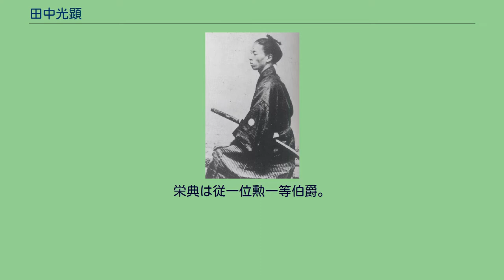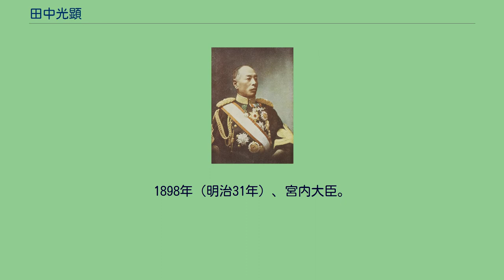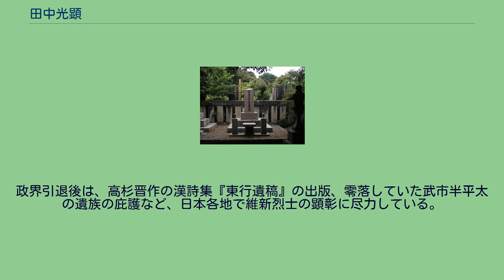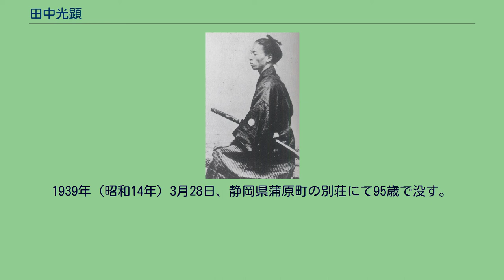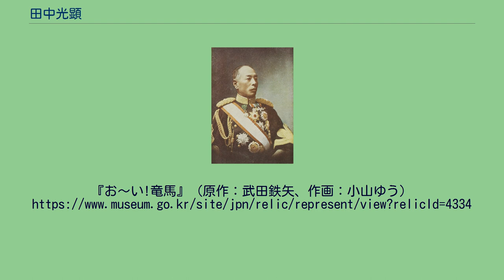田中光顕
若き日の田中光顕 （1868年（慶応4年）京都にて撮影） 田中光顕邸（小田原文学館） 小田原市内 護国寺（東京都文京区）内 田中光顕墓 田中 光顕（たなか みつあき、1843年11月16日（天保14年閏9月25日） - 1939年（昭和14年）3月28日）は、日本の政治家。
栄典は従一位勲一等伯爵。
初名は浜田辰弥。
通称を顕助、号は青山。
天保14年（1843年）閏9月25日、土佐藩の家老深尾家々臣である浜田金治と金沢正敏の娘である献の長男として、土佐国高岡郡佐川村（現・高知県高岡郡佐川町）に生まれた。
土佐藩士武市半平太の尊王攘夷運動に傾倒してその道場に通い、土佐勤王党に参加した。
叔父の那須信吾は吉田東洋暗殺の実行犯だが、光顕も関与した疑いもある。
しかし文久3年（1863年）、同党が八月十八日の政変を契機として弾圧されるや謹慎処分となり、翌元治元年（1864年）には同志を集めて脱藩。
のち高杉晋作の弟子となって長州藩を頼る。
第一次長州征伐後に大坂城占領を企図したが、新撰組に摘発されたぜんざい屋事件を起こして大和十津川へ逃れる。
薩長同盟の成立に貢献して、薩摩藩の黒田清隆が長州を訪ねた際に同行した。
第二次長州征伐時では長州藩の軍艦丙寅丸に乗船して幕府軍と戦った。
後に帰藩し中岡慎太郎の陸援隊に幹部として参加。
慶応3年（1867年）、中岡が坂本龍馬と共に暗殺（近江屋事件）されると、その現場に駆けつけて重傷の中岡から経緯を聞く。
中岡の死後は副隊長として同隊を率い、鳥羽・伏見の戦い時では高野山を占領して紀州藩を威嚇（高野山挙兵）、戊辰戦争で活躍した。
維新後は新政府に出仕。
岩倉使節団では理事官として参加し欧州を巡察。
西南戦争では征討軍会計部長となり、1879年（明治12年）に陸軍省会計局長、のち陸軍少将。
また元老院議官や初代内閣書記官長、警視総監、学習院院長などの要職を歴任した。
1887年（明治20年）、子爵を授けられて華族に列する。
1898年（明治31年）、宮内大臣。
約11年間にわたり、同じ土佐出身の佐々木高行、土方久元などと共に、天皇親政派の宮廷政治家として大きな勢力をもった。
1907年（明治40年）9月23日、伯爵に陞爵。
1909年（明治42年）、収賄疑惑の非難を浴びて辞職、政界を引退した。
政界引退後は、高杉晋作の漢詩集『東行遺稿』の出版、零落していた武市半平太の遺族の庇護など、日本各地で維新烈士の顕彰に尽力している。
また志士たちの遺墨、遺品などを熱心に収集し、それらは彼が建設に携わった茨城県大洗町の常陽明治記念館（現在は幕末と明治の博物館）、旧多摩聖蹟記念館、高知県佐川の青山文庫にそれぞれ寄贈された。
その他、1901年（明治34年）に日本漆工會の2代目会頭に就任、久能山東照宮の修理をはじめ漆器の改良などの文化事業を積極的に行っている。
晩年は静岡県富士市富士川「古渓荘」（現野間農園）、同県静岡市清水区蒲原に「宝珠荘」（後に青山荘と改称）、神奈川県小田原市に南欧風の別荘（現在の小田原文学館）等を建てて隠棲した。
口述筆記による回顧談『維新風雲回顧録』（大日本雄弁会講談社、1928年）を出版。
他に『維新夜話』、『憂国遺言』が遺されている。
昭和天皇に男子がなかなか出生しないことから、側室をもうけるべきだと主張。
その選定を勝手に進めるなどして、天皇側近と対立した。
また、昭和維新運動に理解を示し、昭和11年（1936年）の二・二六事件の際には、事件を起こした青年将校らの助命願いに浅野長勲と動いたが、叶わなかった。
1939年（昭和14年）3月28日、静岡県蒲原町の別荘にて95歳で没す。